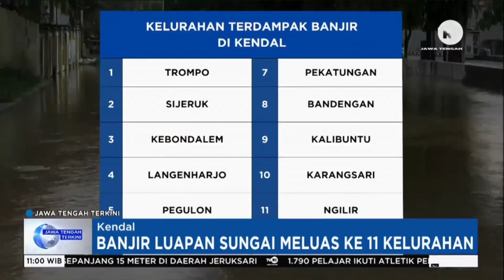Banjir Luapan Sungai di Kendal Meluas ke 11 Kelurahan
JatengTerkini 19 Januari 2024

11 kelurahan di Kota Kendal dilanda banjir akibat hujan deras yang berasal dari wilayah atas akibat penebangan hutan jati sehingga serapan air menjadi minim.